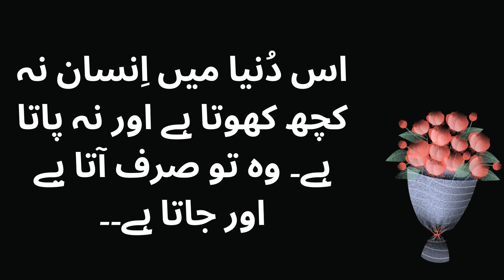Best Quotes of Hazrat Wasif Ali Wasif (RA) Quote Collection Urdu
Best Quotes of Hazrat Wasif Ali Wasif (RA)